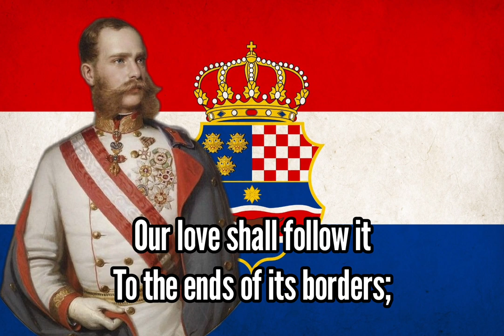Carevka - Royal Anthem of the Triune Kingdom of Croatia-Slavonia and Dalmatia